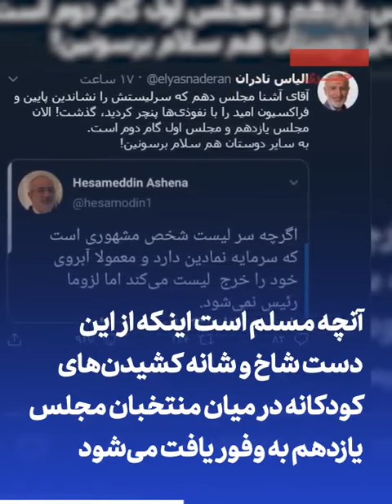تماشا کنید: کودکانه / نگاهی به شاخ و شانه کشیدن های منتخبان مجلس یازدهم برای رقبای سیاسی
مجتبی رضاخواه، منتخب مجلس یازدهم، به اظهارنظر حسام الدین آشنا درباره انتخاب رئیس مجلس واکنش عجیبی نشان داده، او آشنا را به «عدم اجازه دخالت بیجا»  در مجلس آینده تهدید کرده. آنچه مسلم است اینکه از این دست شاخ و شانه کشیدن های کودکانه در میان منتخبان مجلس یازدهم به وفور یافت می شود